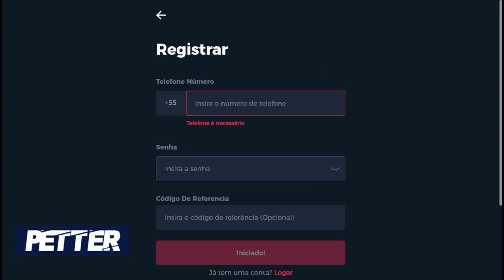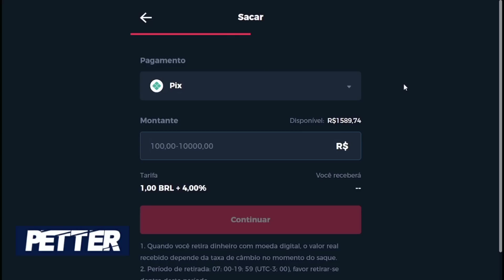ERA QUASE IMPOSSÍVEL ESSA FORRA, E ELE ACABOU FORRANDO QUASE 1 MILHÃO DE REAIS!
Quer enviar clips que você achou incríveis ou engraçados? envie para nosso e-mail ou Instagram.

STREAMERS:

- RACHA

Petter Clips is a community compilation channel where clips are received from the community viewers to be featured in a video.